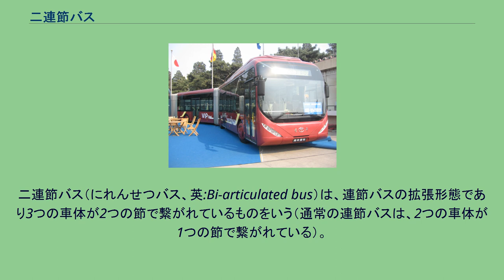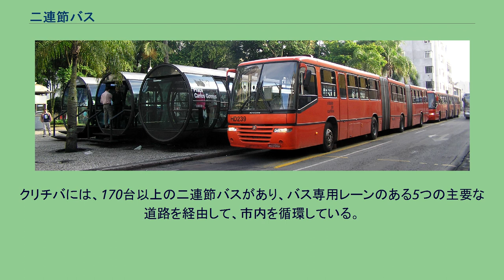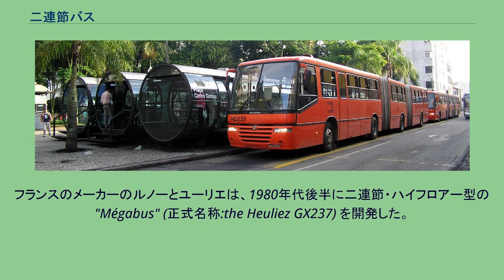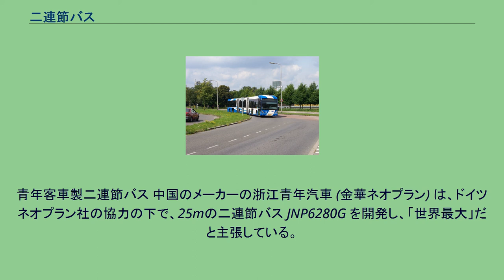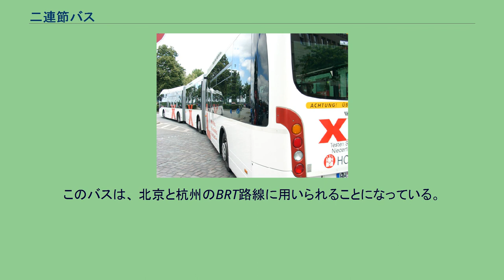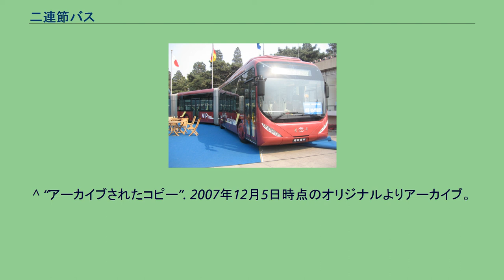二連節バス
ブラジル・クリチバのBRTシステムにおける、二連節バスと、チューブ型バスストップ。
バンホール製二連節バス（ドイツ・ハンブルク） バンホール製二連節バス（オランダ・バンフール）。
二連節バス（にれんせつバス、英:Bi-articulated bus）は、連節バスの拡張形態であり3つの車体が2つの節で繋がれているものをいう（通常の連節バスは、2つの車体が1つの節で繋がれている）。
こうした車両には、特別の車軸の追加が必要となる。
バスの全長が長いことから、二連節バスは、通常のバス路線というよりも、高度に頻繁運転されているメインの路線や、BRT路線で用いられる傾向にある。
二連節バスを世界で最初に用いたのは、ブラジルのクリチバである。
ボルボ製の車台と、マルコポーロS.A.社製のボディーによるもので、1992年に運転を開始し、270人の乗客を運ぶことができるものだった。
二連節バス1編成につき5ドアで構成されており、乗客が迅速に乗降することができるようになっている。
このバスは、ほかのクリチバのバス路線とともにチューブ型バス停の最初の使用例である。
これらの駅では、乗客は、前払いで運賃を払いそのまま水平移動で乗車することができる。
そのため、クリチバのバスシステムは、地下鉄と比較して、より負担のない交通システムとなっているといえる。
クリチバには、170台以上の二連節バスがあり、バス専用レーンのある5つの主要な道路を経由して、市内を循環している。
ピーク時には平均50秒毎のフリークエンシー運転が行われている。
ブラジルのバスボディのメーカーのマルコポーロS.A.とCAIOは、ボルボ製車台の上に用いる、多くの二連節バスを作成している。
これらは、現在、サンパウロとクリチバで用いられている。
ドイツハンブルクの二連節バス ボルボは、数台の二連節バスを作成し、現在はスウェーデンヨーテボリで用いられている。
このバスは、ボルボの低床連節バス（エンジンをバス側面の床に置き、冷却装置をルーフにおくタイプのもの）をベースにしている。
ベルギーのメーカーのバンホール社は、25m（82フィート）、定員約180人の二連節バスを売り出している。
2002年の9月にはオランダユトレヒト市の11,12系統（ダウンタウンの鉄道駅と、郊外にあるオフィス・大学などとを結ぶ）に15台が 投入されている。
その後さらに追加投入されている。
また、このバスは、ドイツのバスのハンブルクのメトロバス5系統、およびアーヘンの5,45系統でも用いられており、こうした地域には通常の連節バスのみでは多数に上る乗客を捌ききれないという事情があるといえる。
フランスのメーカーのルノーとユーリエは、1980年代後半に二連節・ハイフロアー型の "Mégabus" (正式名称:the Heuliez GX237) を開発した。
デモンストレーション用 Mégabusはフランス各地の交通局などに出向いたものの、結果として、この車両を発注したのは、ボルドー市にのみであった（10両が発注され、1989年製造）。
このバスは、ボルドーの利用客の多い7号系統で用いられていた。
しかし2004年になってこのメガバスのルート上に市電が作られたため、現在は現役を引退している。
青年客車製二連節バス 中国のメーカーの浙江青年汽車 (金華ネオプラン) は、ドイツネオプラン社の協力の下で、25mの二連節バス JNP6280G を開発し、「世界最大」だと主張している。
このバスは、 北京と杭州のBRT路線に用いられることになっている。
^ “Geschiedenis in vogelvlucht” (Dutch). Het GVU - Openbaar Vervoer in Utrecht en omgeving. 2007年1月7日閲覧。
2007年12月5日閲覧。
^ article in Shanghai Daily - 'World's largest' bus debuts in Shanghai By Kat Jiang 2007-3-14